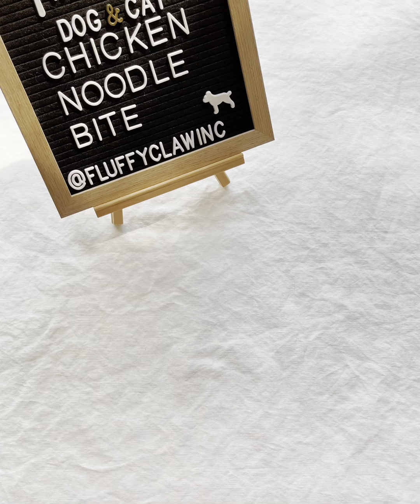Handmade Dehydrated Chicken Noodle Bite Fluffy Claw Pet Bakery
Features:
100% Handmade in Small Batches
100% All-Natural Ingredients: Chicken Breast, Goat Cheese, Spinach Powder.
Fat Trimming Completed.
The Noodle Comes with an Egg Drop
Flour-Free, Grain-Free, Corn-Free, Wheat-Free, No artificial coloring or any preservatives.
Non-Fried, Dehydrated.
Ingredients Sourced by Local Suppliers, Made in USA.
For Adult Dogs
Made to Order Processing Time: 1-3 days.
The cookies are made with Chicken Breast, Goat Cheese, and Spinach Powder. Non-fried. High in protein and low in fat.

Chicken is a good source of protein. It is s safe, healthy, and easily digestible form of protein. It is often the main source of daily food for dogs.

Goat cheese has high-level omega-3 fatty acids, calcium, and vitamin B-12. Feed your dog moderate goat cheese is good for skin health, boosts bone strength, and promotes healthy nerve function.

All coloring used all-natural vegetable powder.

The noodle look makes it more appetitive, every noodle piece comes with an egg drop.

The most of our ingredients contain 95%+ meats. We don't use ingredients contain flour, grain, corn,  and, artificial coloring or any preservatives. All coloring used all-natural vegetable powder.

Order Size:  1 Piece

Flavor: Original, Spinach

Feeding Instruction: 1-2 piece a day for adult dog

Best if fed within 30 days after opening.

Once Bag is opened, store in a cool, dry and dark place for optimum freshness.

Not for Human Consumption